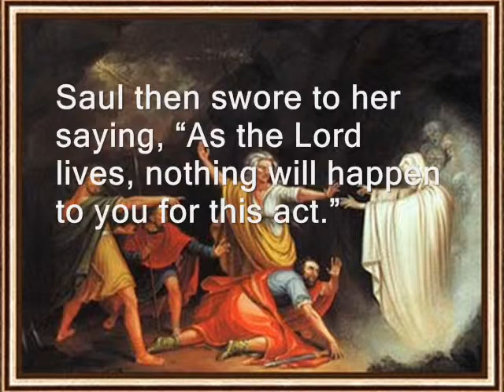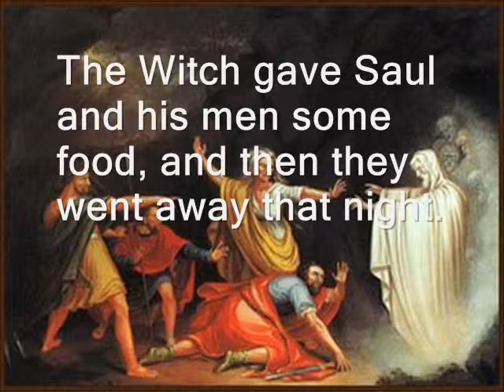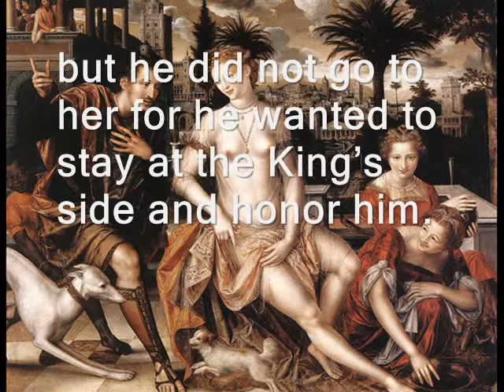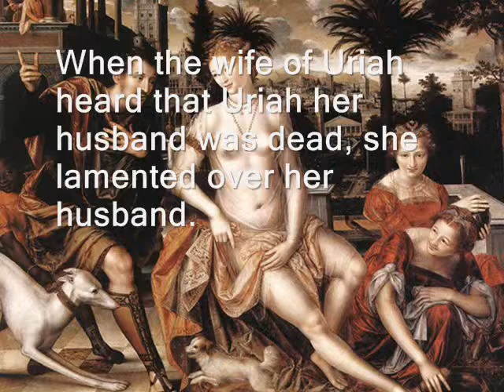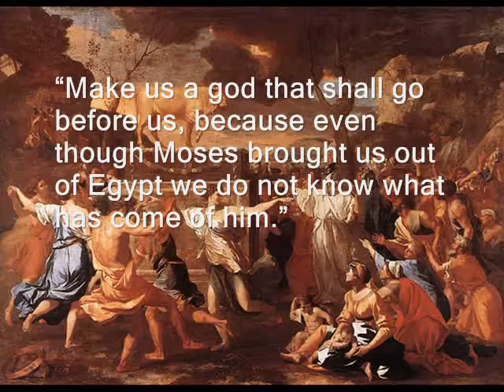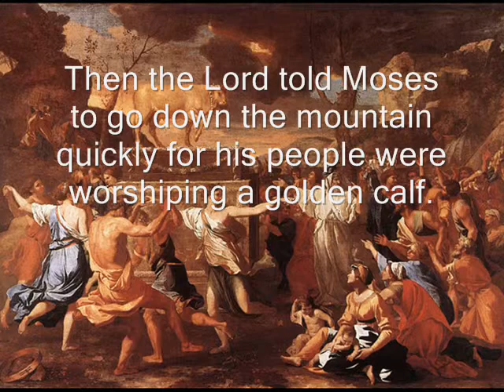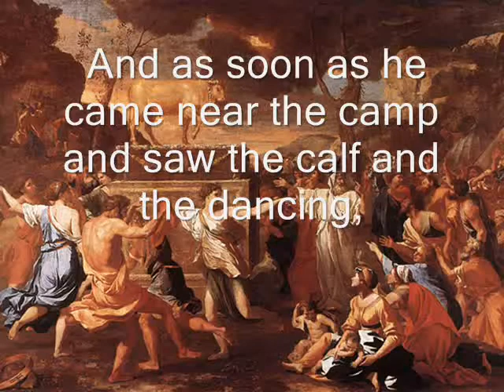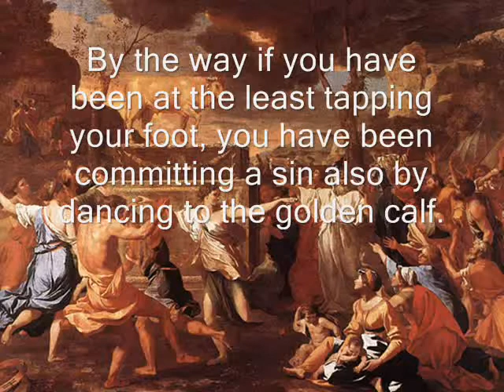Sins of the Old Testament by Rodney Money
This composition is for Violin, Clarinet, Bassoon, Tuba, Claves, and Congas or Djembe. It depicts three accounts of sin that led to the price of death. I. King Saul and the Witch II. David and Bathsheba III. Dance of the Golden Calf. These pieces are based on set theory which isolates certain pitches to establish a set or timbre. The goal was to create a new sound that sounds ancient at the same time. Even though their are several solos in the work, the composer combines the instruments to create new sounds to seduce the ear.